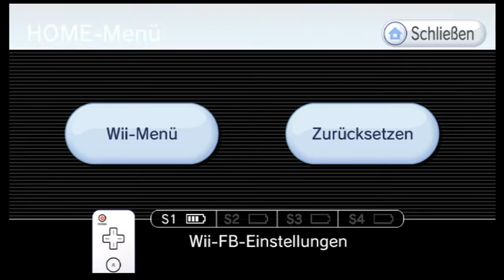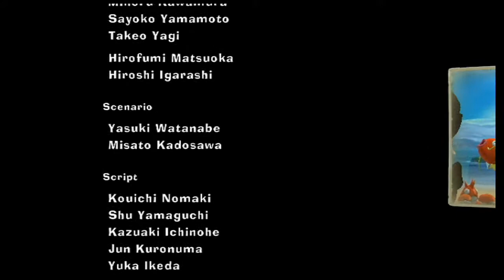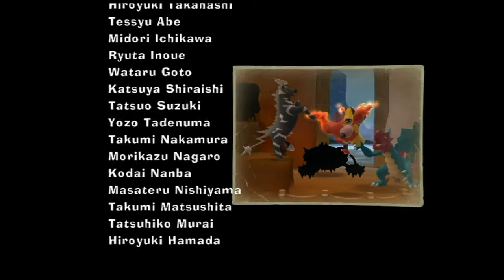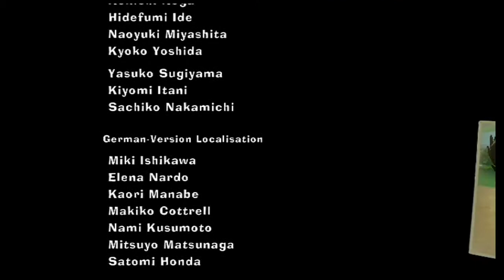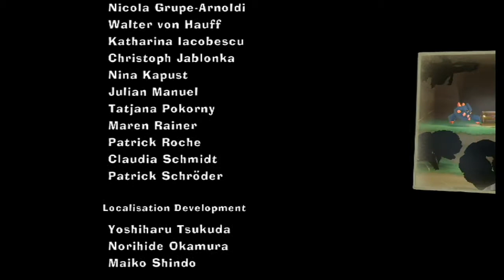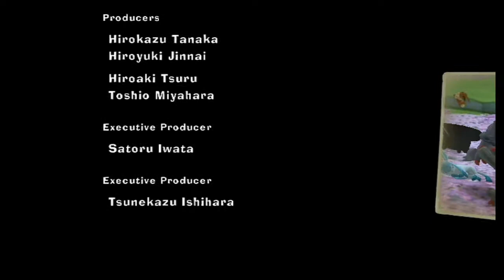LP: Pokepark 2 🌌 Dimension der Wünsche [BLIND][#23] Boss 5: Darkrai's wahre Absichten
Pikachu und seine Freunde besuchen ein mysteriöses Dimensionstor, welches zu einem wunderschönen Park aus Süssigkeiten und Spielen bestehen soll.
Doch scheint mehr dahinter zu stecken, als sie erahnen könnten.

Gespielt auf einer Nintendo Wii U